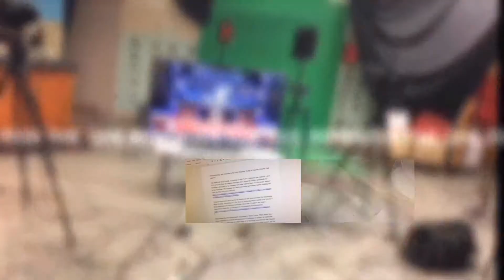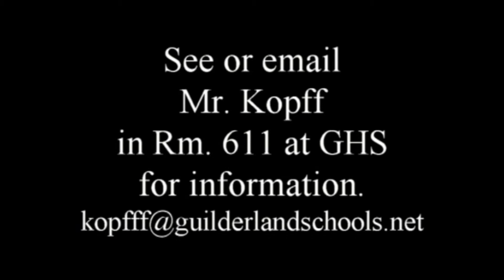143 GHS Reporter, June 4, 2019